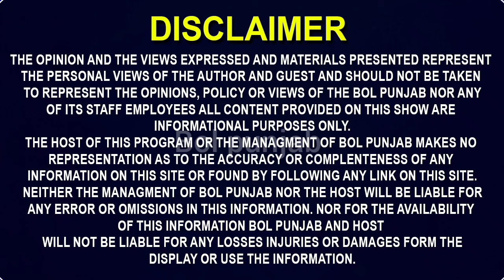ਏਡਾ ਮਾੜਾ ਪਿਓ ਨਾ ਦਵੀ ਕਿਸੇ ਨੂੰ ਰੱਬਾ!